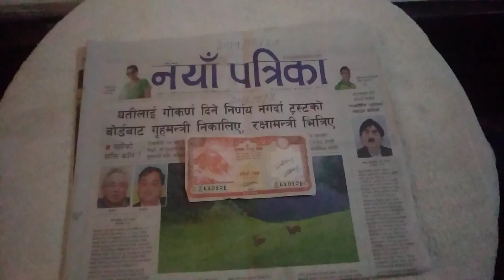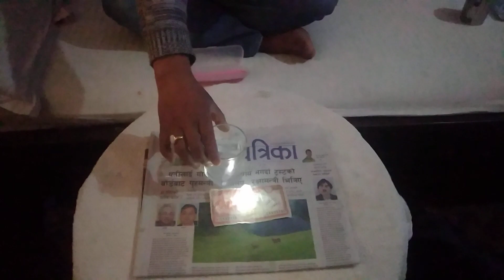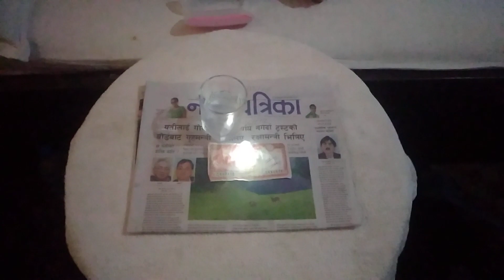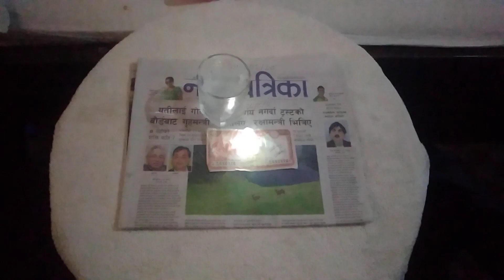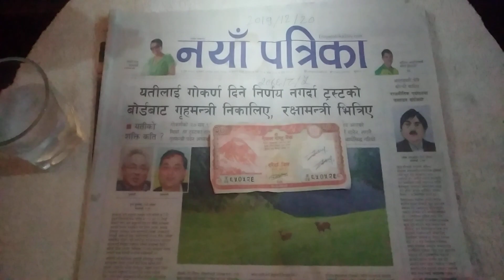Light Stone 26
Not available only 4 information